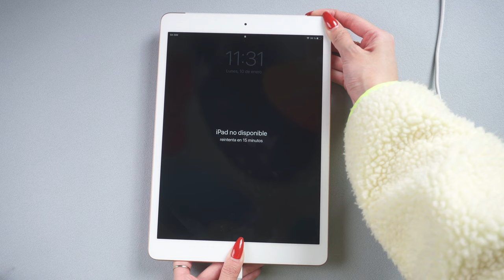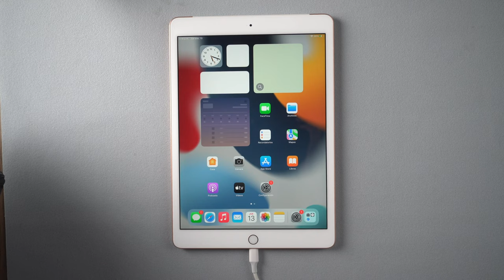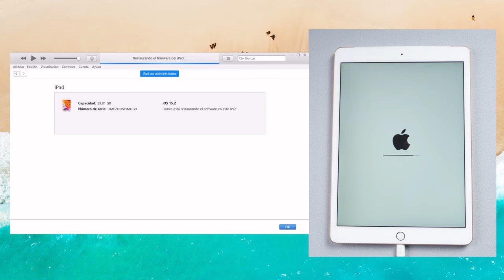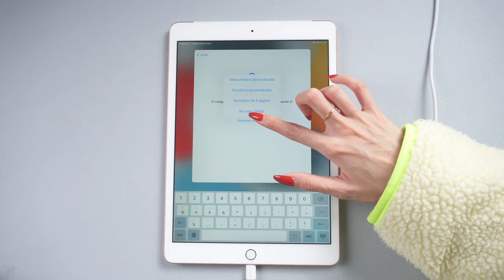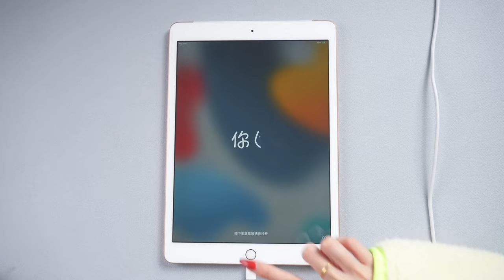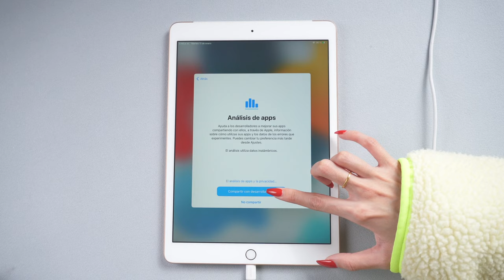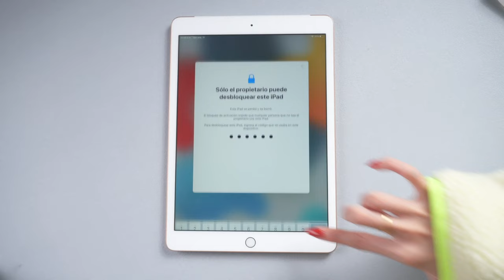[4 Métodos] cómo quitar iPad no disponible 2024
👉🏼 Hola, buenos días, en el día de hoy, vamos a aprender cómo arreglar iPad no dispobible con 4uKey

0:00 Introducción
0:52 Forma 1: quitar iPad no disponible con 4uKey
1:53 Forma 2: arreglar iPad no disponible con iTunes
3:39 Forma 3: restablecer iPad no disponible con ReiBoot
5:20 Forma 4: solucionar iPad no disponible, reintenta en 15 minutos con iCloud

 💡 *Guía de texto de cómo quitar iPad no disponible*
*Método 1: Usar el Programa 4uKey*
1. **Preparar el iPad:**
   - Conecta el iPad a la computadora con un cable USB.
   - Mantén presionados los botones de inicio y encendido/apagado hasta que aparezca el logo de la computadora.
2. **Iniciar 4uKey:**
   - Abre el programa 4uKey y selecciona el botón azul para iniciar el proceso.
3. **Descargar y Reparar:**
   - Haz clic en el botón azul para descargar el sistema operativo.
   - El programa se encargará de desbloquear el código de seguridad y resolver el problema de "iPad No Disponible".
4. **Esperar y Configurar:**
   - Espera a que el proceso termine. El iPad se reiniciará y podrás configurarlo nuevamente.
   ⚠️ **Nota:** La velocidad del proceso depende del modelo del iPad y de tu computadora.
*Método 2: Usar iTunes*
1. **Conectar el iPad:**
2. **Entrar en Modo Recuperación:**
3. **Restaurar con iTunes:**
   - Abre iTunes y selecciona "Restaurar iPad".
   - Descarga la última versión del sistema operativo para realizar la restauración.
4. **Configurar el iPad:**
   - Una vez restaurado, configura el iPad como nuevo o restaura desde una copia de seguridad.
   ⚠️ **Nota:** Este método eliminará toda la información en el iPad. Asegúrate de tener una copia de seguridad si deseas recuperarla.
*Método 3: Usar ReiBoot*
1. **Conectar el iPad:**
   - Conecta el iPad al ordenador y ponlo en modo recuperación (mantén presionados los botones de inicio y encendido/apagado).
2. **Iniciar ReiBoot:**
   - Abre el programa ReiBoot y selecciona la opción de "Restablecer dispositivo".
3. **Descargar y Reparar:**
   - Descarga la versión más reciente del sistema operativo.
   - ReiBoot se encargará de reparar el sistema operativo y eliminar el código de seguridad.
4. **Esperar y Configurar:**
   - Espera a que el proceso termine. El iPad se reiniciará y podrás configurarlo desde la pantalla de bienvenida.
   ⚠️ **Nota:** La velocidad del proceso puede variar dependiendo de varios factores.
*Método 4: Usar iCloud*
1. **Acceder a iCloud:**
   - Visita la página de iCloud (icloud.com) e inicia sesión con tu Apple ID.
2. **Borrar el iPad:**
   - En la sección "Todos los dispositivos", selecciona el iPad con el problema.
   - Haz clic en "Borrar iPad" y confirma con tus credenciales y el código de doble factor si es necesario.
3. **Reiniciar y Configurar:**
   - El iPad se reiniciará y se borrará completamente.
   - Configura el iPad como nuevo o restaura desde una copia de seguridad disponible.
   ⚠️ **Nota:** Asegúrate de tener acceso a tus credenciales de iCloud y al código de doble factor.

📜 *Artículo relacionado*
Cómo hacer si un iPhone no disponible

⚠ *Aviso importante*
1. Este video es sólo con fines educativos para mostrar a los usuarios cómo recuperar el acceso a su propio dispositivo cuando olvidan sus contraseñas.
2. 4uKey borrará todo el contenido y la configuración del dispositivo al igual que iTunes.
3. Puedes restaurar tu dispositivo desde una copia de seguridad después del desbloqueo si tienes copias de seguridad almacenadas en iCloud o en tu ordenador.
4. 4uKey no puede obtener acceso a las credenciales, comprometer los datos personales o causar daños graves a terceros. No intentes violar las directrices de la comunidad de YouTube.